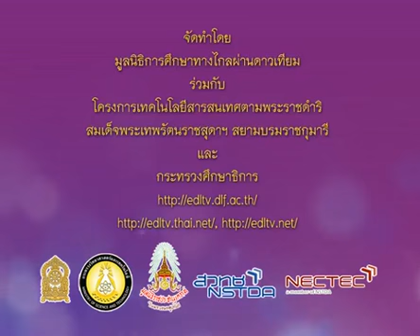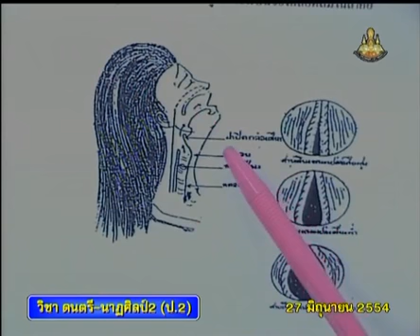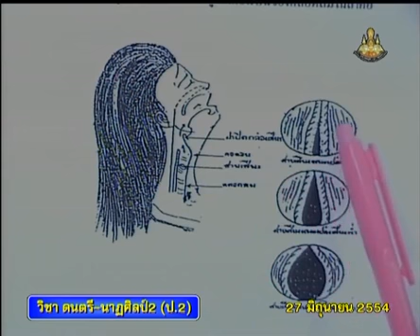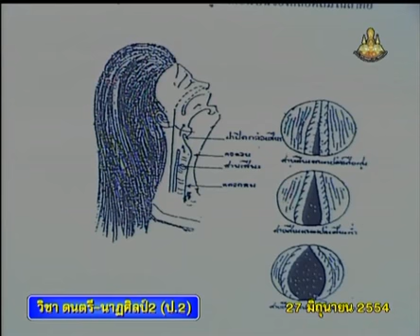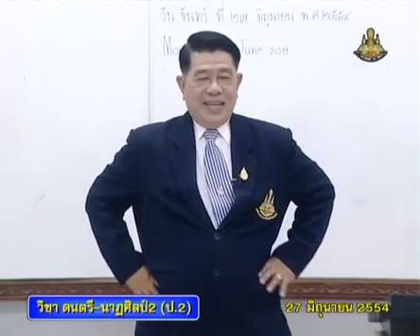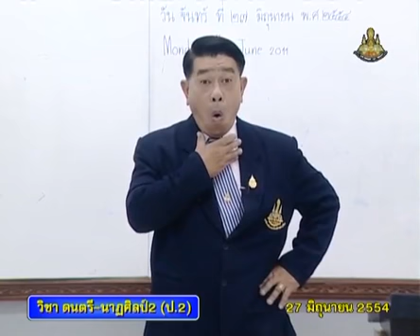021 540627 P2mus A ดนตรีนาฏศิลป์ป 2